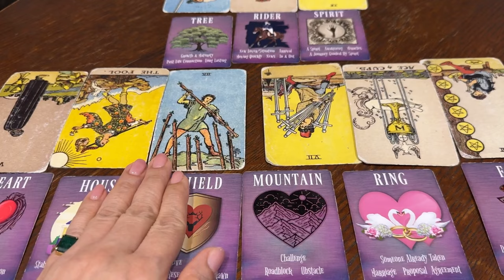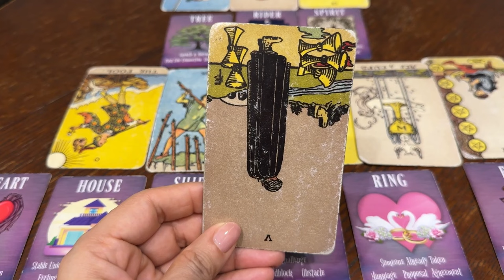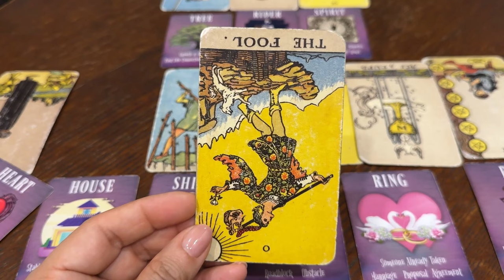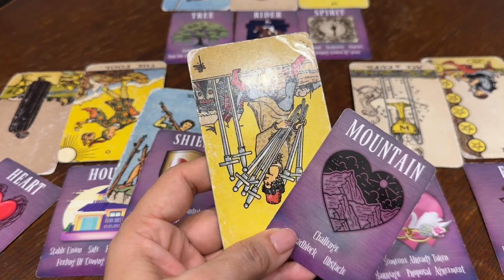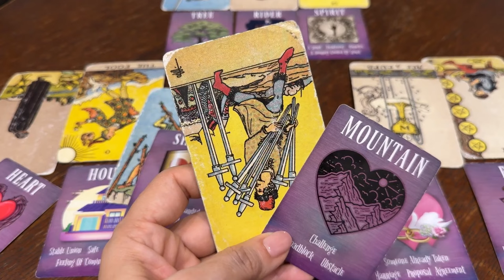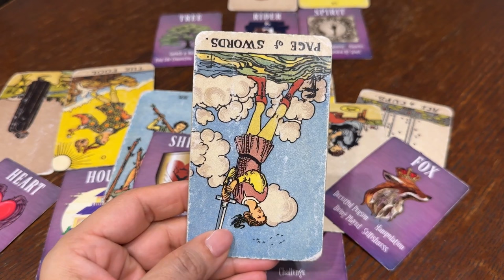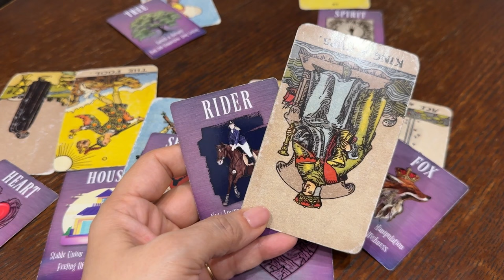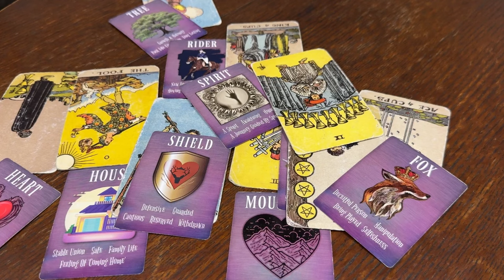💕♉ Taurus (Vrishabha) Love Tarot Reading | December 2024 | वृषभ लव लाइफ़ | Love & Relationship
💕♉ Taurus (Vrishabha) Love Tarot Reading | December 2024 | वृषभ राशि लव लाइफ़  | Love & Relationship